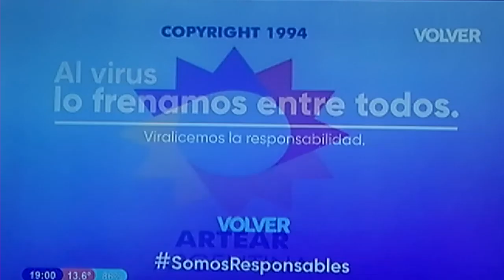Montaña Rusa 1994 Capítulo 137 Parte 5